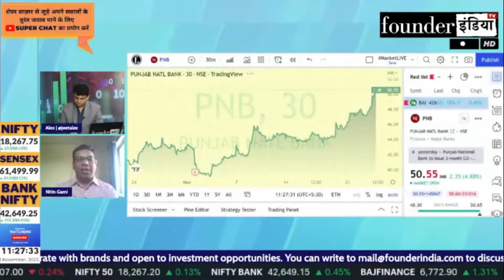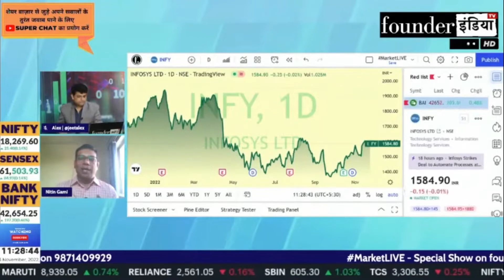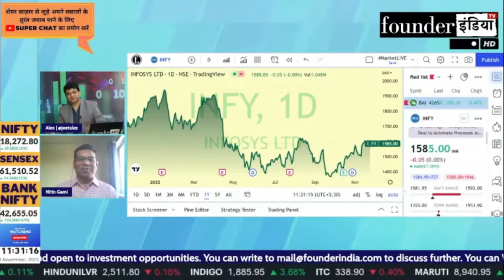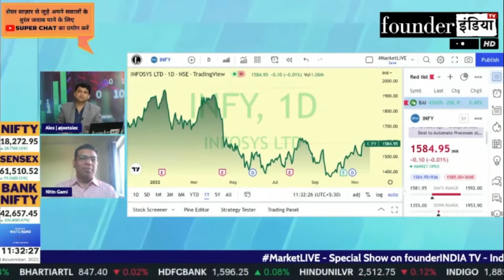IT Sector में रही हैं तेज़ी? Expert Recommendation by Nitin Gami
जानिए Stock Market Expert Nitin Gami की राय |

Analysis of: IT Sector (TCS & Infosys)

Shows on itsector tcs infosys infy tataconsultancyservices StockMarket equity trading investment commodity personalfinance reviews marketanalysis startups nifty sensex and much more.